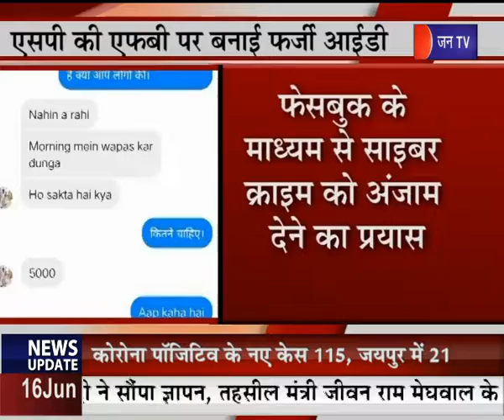Gonda | Anamika Shukla शिक्षक भर्ती घोटाला मामला, तीन आरोपियों को Court ने भेजा रिमाड़ पर | JAN TV